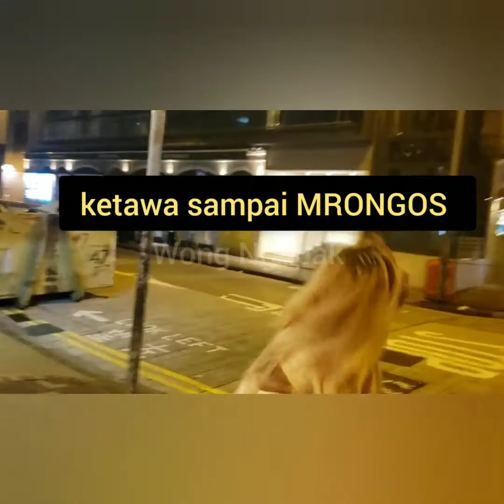EMAK~EMAK JAMAN NOW//WORK HARD PLAY HARD//LUPAKAN PANCI SOTHEL SEJENAK//YANG PENTING HAPPY//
adakalanya kita lupakan sejenak beban hidup biar ngga stress dengan kumpul2 teman menikmati hiburan malam bercanda tertawa iya ora gaess😜😜setelah hari2 pegang sothil Dan berperang dg sikat Wc dan seabrek pekerjaan rumah (maklum irt tulen😜😜)
bila ada kritik dan Saran silahkan tulis dikolom komentar tapi ojo pedes2 ya gaess hehe
selamat menonton Dan maafkan bila ada yg kurang berkenan cheers 👍🙏🙏❤❤